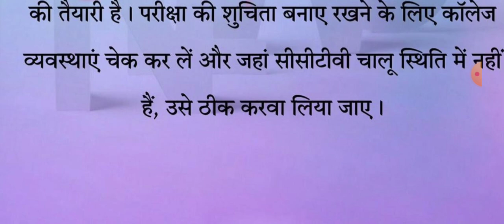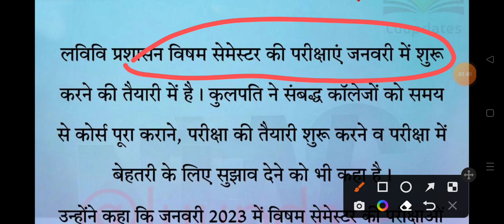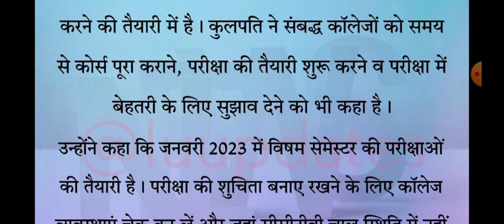जनवरी में होंगी यूनिवर्सिटी परीक्षाएं 2023 | B.A B.Sc B.Com Exam Date 2023 kab honge exam 2023